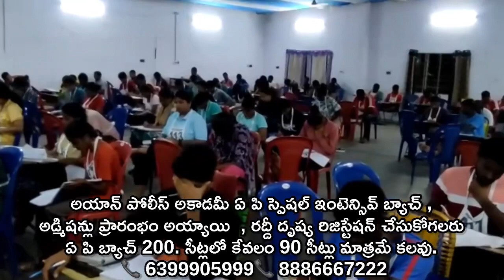GOOD NEWS FOR AP POLICE ASPIRANTS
We are happy to Inform you   Hyderabad New batch MEGA DEMO & FREE CLASSES ON This Sunday ., Admissions are in Progress at our all BRANCHES for registration -Call -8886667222

HANAMKONDA : Every Monday Hanamkonda , Free Classes for All
NEW BATCH STARADMISSIONS OPEN for New Batch Start  CELL-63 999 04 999

KARIMNAGAR : Every Monday Free Demo Classes for All , ADMISSIONS OPEN CELL-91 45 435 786

AYAAN_POLICE_ACADEMY : (RESIDENTIAL CAMPUS ) 5th Batch admissions are in Progress

Hyd Branch Adress :
Dilsukhnagar metro station , pillor no 1542 ,
Beside Rajadhani Theatre,  Land Mark : WOODLAND SHOW ROOM

Scroll Up for All Kind Of Details About Ayaan Institutions

అయాన్ ఇన్ష్టిట్యూట్ వారి    ఆన్లైన్ క్లాసులు  అన్ని కోర్సుల  క్లాసుల లింకులు క్రింద ఇవ్వబడ్డాయి.👇

*SI CONSTABLE  HD CLASSES  (ALL SUBJECTS LONG TERM )

We Have Most Senior Authors and Fame Faculty in Every Particular subject click below links to watch our playlists & videos